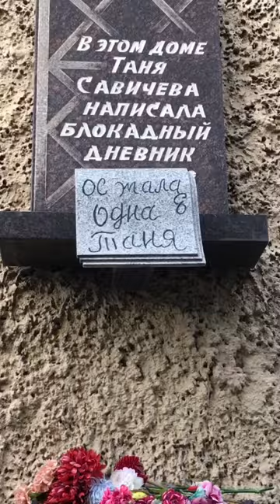Здесь жила Таня Савичева, которая написала Блокадный дневник